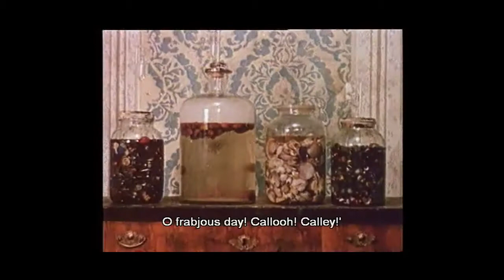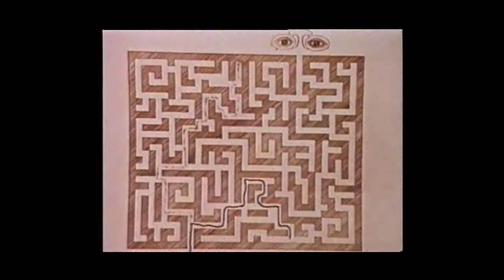Jabberwocky -- Žvahlav aneb šatičky slaměného Huberta Short Film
1971 Czechoslovak animated short film written and directed by Jan Švankmajer, based loosely on the poem "Jabberwocky" by Lewis Carroll. It was produced by Erna Kmínková, Marta Sichová, Jirí Vanek, and animated by Vlasta Pospísilová.

In the film, the poem by Lewis Carroll is read and a wardrobe is shown moving through a forest. The wardrobe contains a strange playroom inside that is watched over by an old man in a portrait.[1] The film switches between images of dolls, toys in a nursery, and paper planes to images of dismembered dolls, maggot-infested vines, and a black cat knocking things over.[2] The ending of the film contains an ink blob escaping from an occurring maze, freeing itself from life's constraints. It then defaces the image of the old man (the authority figure) and flees out of the window.